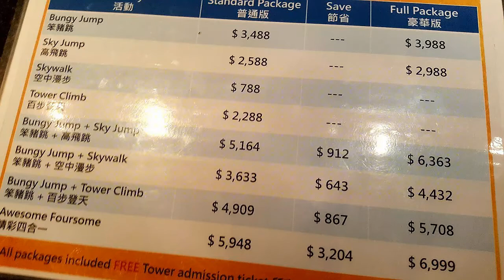AA goes to MACAU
ruins of st. paul
dominiquie church
macau tower
Skywalk
venetian